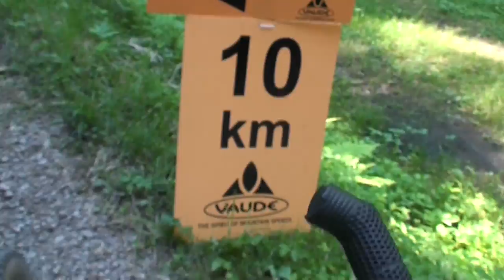VAUDE MountainBIKE Trans Schwarzwald 2011-Part 7- Offroadbiking.eu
Mijn belevenissen tijdens de VAUDE MountainBIKE Trans Schwarzwald 2011
Deel 2 van Etappe 2 - Freudenstadt-Wolfach 66,2 km 1600 hm- Offroadbiking.eu